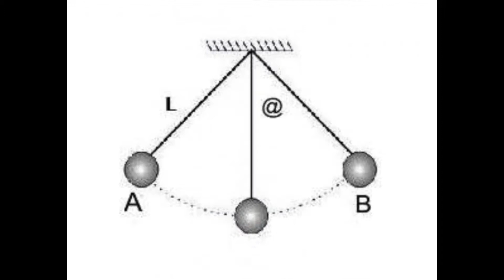"Polka vida", compositores Moisés Téliz Santoyo, Natalia y Moisés Enrique Téliz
Título: POLKA PARA APROVECHAR (VIDA)
Para oírse con audífonos.

Agradecimiento especial al Mtro. Álvaro Chávez por su masterización.
La música de este video se encuentra registrada en INDAUTOR y en The United States Copyright Office.

Las fotografías han sido tomadas de su pública y libre exposición en internet. Este video no tiene ánimos de lucro y, de conocerse al autor, nos pondremos a su disposición para actuar conforme nos instruya.

No somos músicos y componemos por hobby, empleando programas de computadora, razón por la cual se justifican las diversas inexactitudes que puedan percibirse.